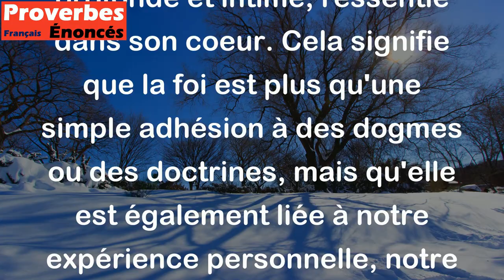La foi est la vision du coeur. - Proverbe Americain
Ce proverbe américain suggère que la foi n'est pas seulement une question de croyance intellectuelle ou rationnelle, mais aussi de conviction profonde et intime, ressentie dans son coeur. Cela signifie que la foi est plus qu'une simple adhésion à des dogmes ou des doctrines, mais qu'elle est également liée à notre expérience personnelle, notre intuition et nos émotions. En somme, la foi est une vision intérieure qui guide notre façon de vivre et d'appréhender le monde.